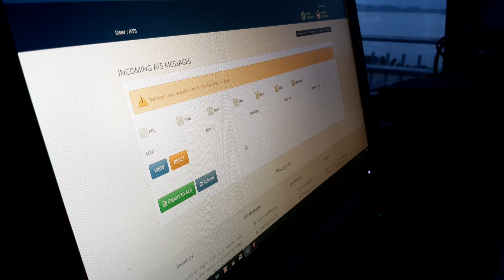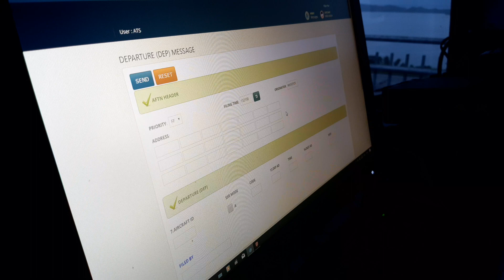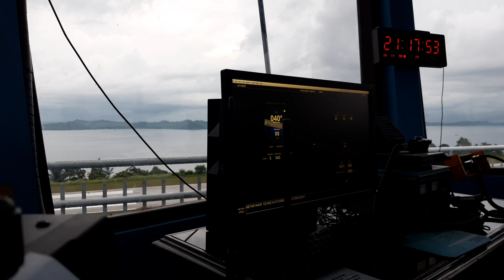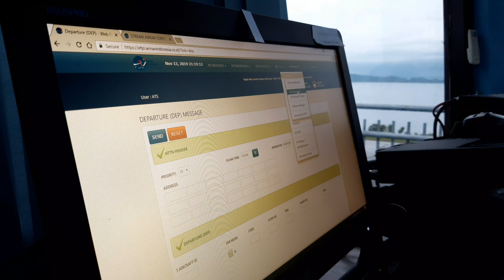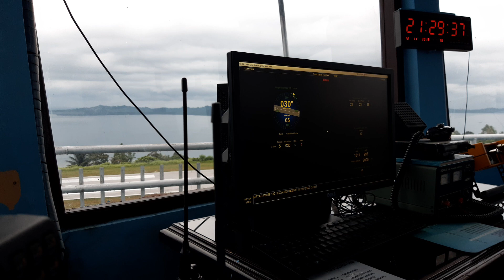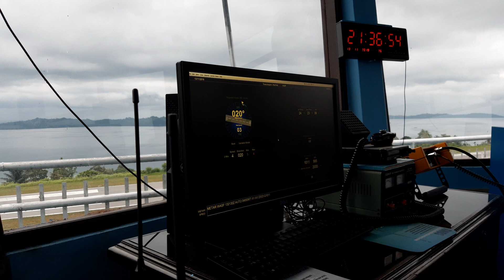Woww. Pesawat ada yang ngatur? Part 1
Melayani penerbangan anda begitu menyenangkan bagi kami. Kami mengamankan jalur penerbangan anda, dengan harapan anda selamat sampai tujuan, jangan takut terbang, karena kami senantiasa menjaga anda selama d perjalanan.